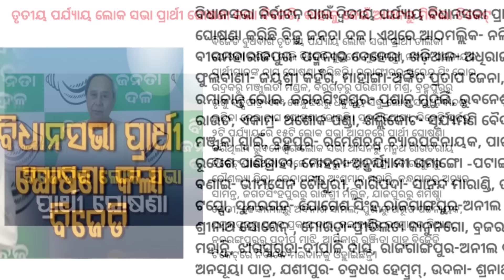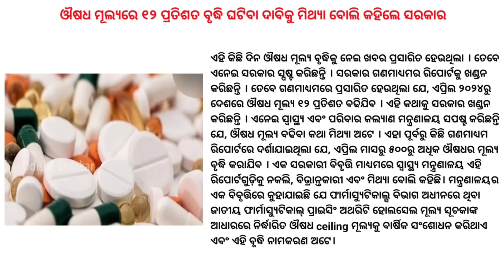Reports Of Medicine Price Hike False And Misleading । BJD announces candidates for Lok Sabha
The Union Ministry of Health and Family Welfare issued a statement on Wednesday refuting media reports that claimed a substantial increase in medicine prices, labeling them as "false, misleading, and malicious". The Biju Janata Dal (BJD) on Wednesday announced the second phase candidates list for assembly seats and third phase candidate lists for Lok Sabha seats.